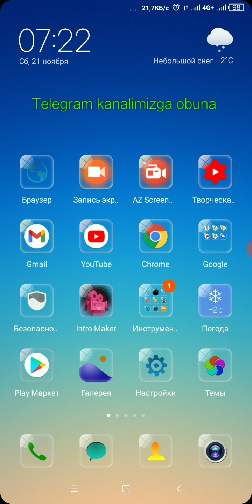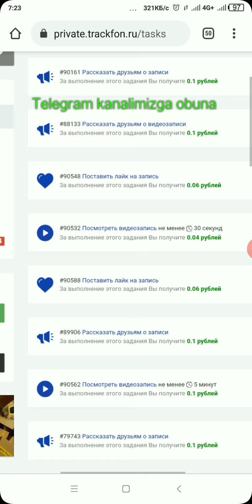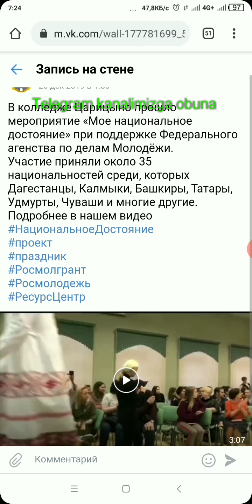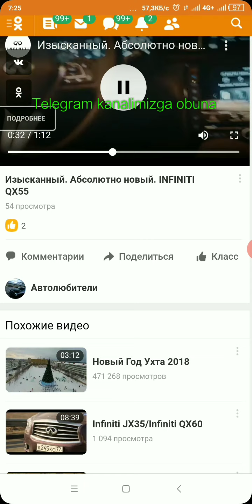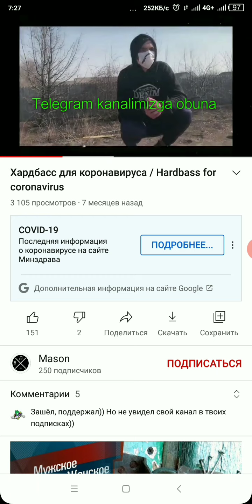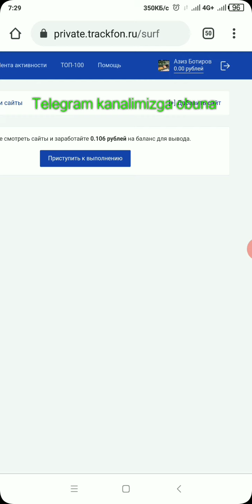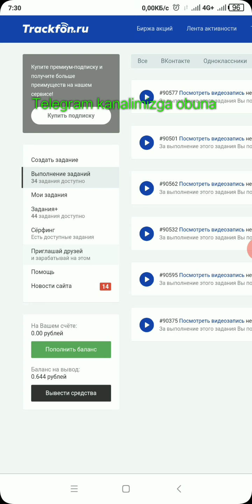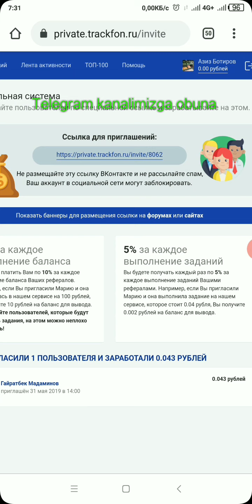TRACKFON.RU SARMOYASIZ ZADANIYALAR BAJARIB PUL ISHLASH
Salom hurmatli kanalimiz obunachilari bugungi videoroligimizda sizlarga yana internerda sarmoyasiz zadaniyalar bajarib pul ishlash mumkin bulgan ajoyib sayt bilan sizlarni tanishtirib utmoqchiman
Kerakli manzillar
Layk bosish 👍👍👍👍👍
Dustlar videolarimiz sizlarga faydali buladi degan umiddaman.Videolarimiz sizlarga maqul bulsa kanalimizga obuna bo'ling va bizni kuzatib boring